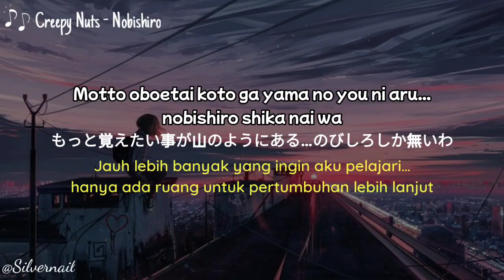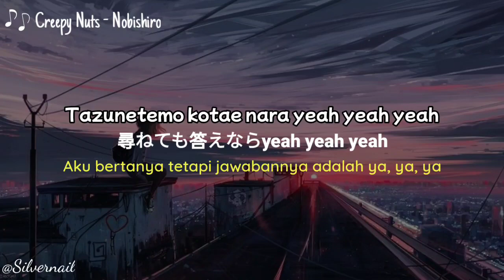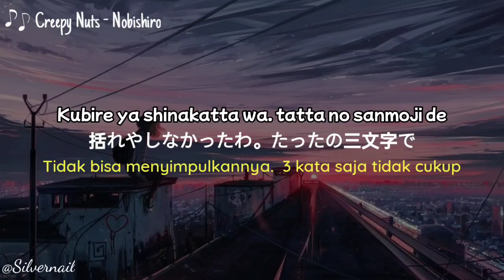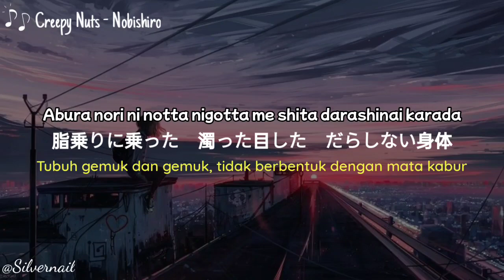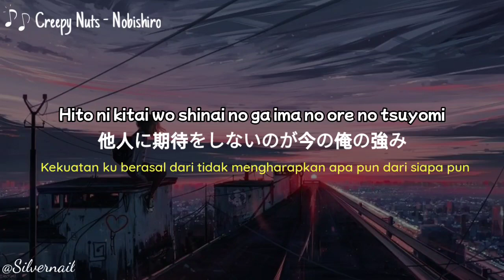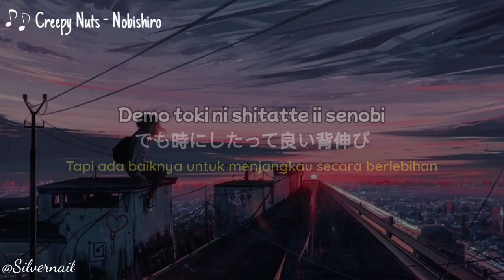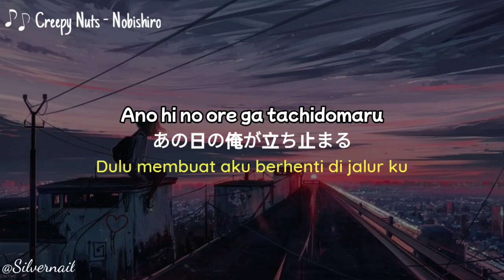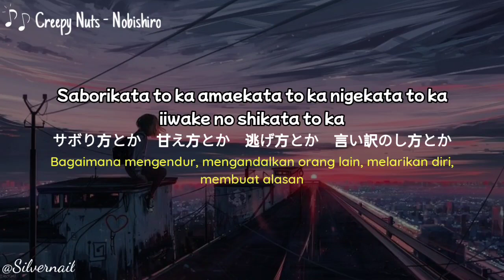Lirik Creepy Nuts - Nobishiro [Pertumbuhan] Terjemahan music video (Rom/Kan/Indo)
SONG : Nobishiro (Pertumbuhan) - Creepy Nuts

Kalo ada yang salah dari terjemahan nya, tolong di koreksi ya!
Saling berbagi ilmu sambil belajar bhs jepang 🤗

if you want to request lyric music, Comment!